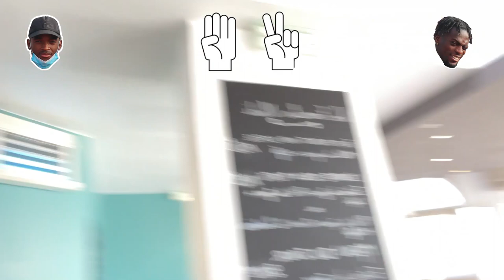Vlog Relay - EP3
Vlog Relay get inside the French Team

J'espere que l'episode 2 vous a plu.

00:00 -  Intro
00:30 - Test antidopage
01:47 - Petit déjeuner
03:07 - Séance
07:54 - Fin de séance

Un aperçu de la préparation de l’équipe de France d’athlétisme avant la coupe du monde de relais qui aura lieu les 1 et 2 mai à Chorzow en Pologne.